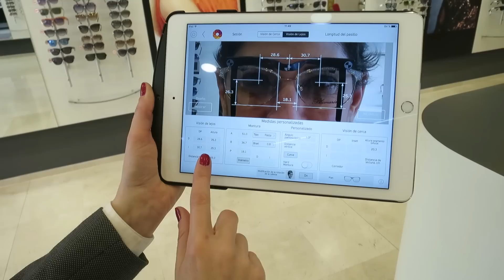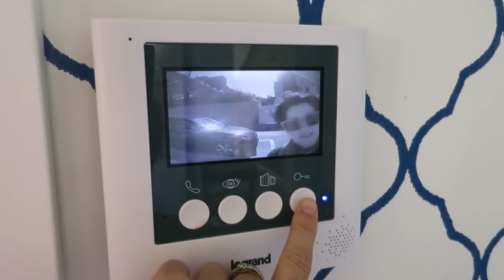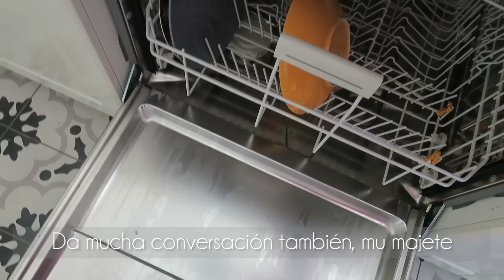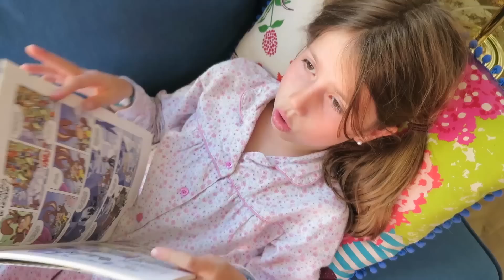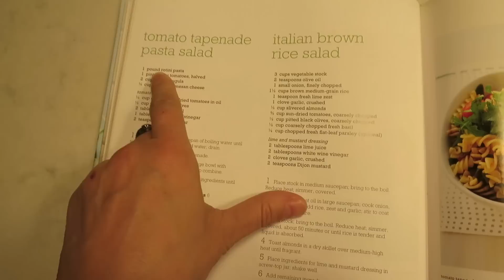24 horas en mi vida: decoracion, todos enfermos y nuevo look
24 horas en mi vida: decoracion, todos enfermos y nuevo look: En este vídeo de 24 horas os muestro cómo es un día en mi vida. Como veréis ahora voy más lenta o a mí me lo parece. Disfruto más de los pequeños momentos, aunque obviamente en una familia como la nuestra siempre hay jaleillo. :)

S O B R E   B* A LA MODA

Hola! Soy Belén Canalejo, la persona detrás del blog de moda y lifestyle balamoda.net Bienvenida a mi canal de youtube!! Si estás buscando moda, ideas de decoración, ideas para mantener en orden tu casa y tu vida, DIY, planes de familia y lifestyle en general, estás en el canal adecuado. Soy periodista, diseñadora de moda y tengo estudios en márketing, pero sobre todo soy madre de cuatro niños preciosos que verás de vez en cuando en este canal donde además encontrarás videos  con consejos sobre organización y orden, decoración del hogar, DIY fáciles, las tendencias de moda,  belleza, viajes en familia, VLOGs, hauls de ropa y decoración, vídeos de favoritos y temas de maternidad y familia. Como ves un poco de todo para los gustos variados de mi audiencia. Muchas gracias por pasarte por mi canal! Espero que te guste!